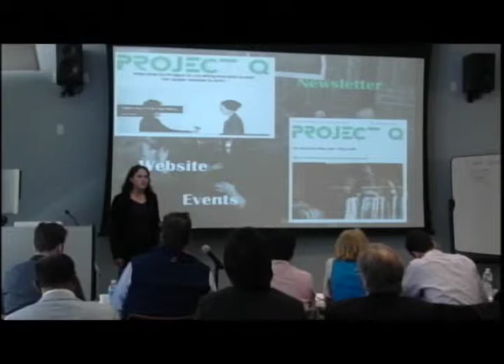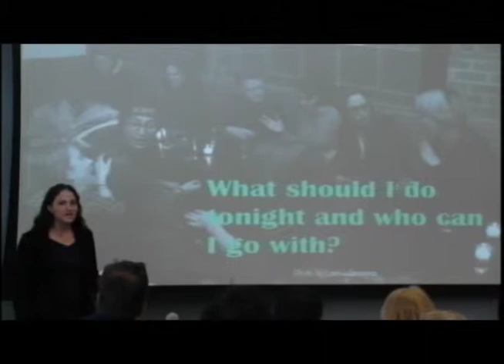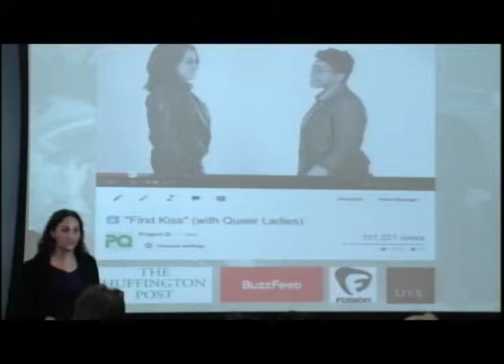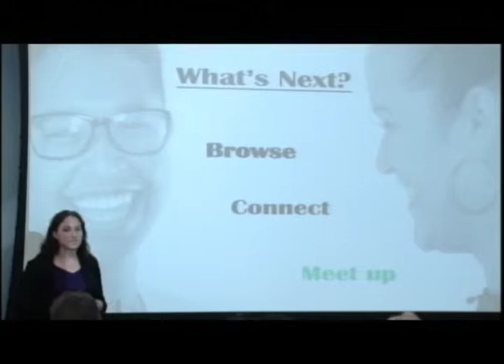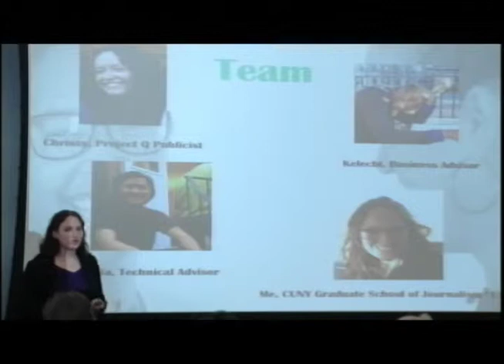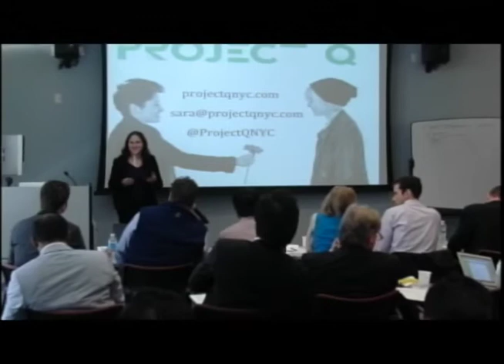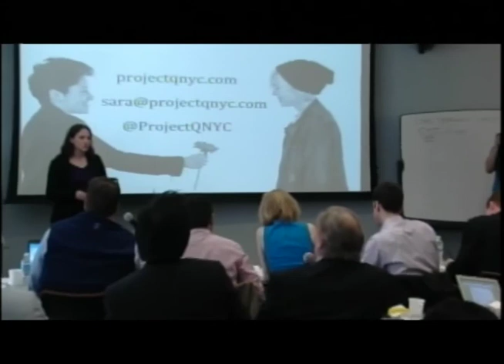Sara Sugar - Project Q